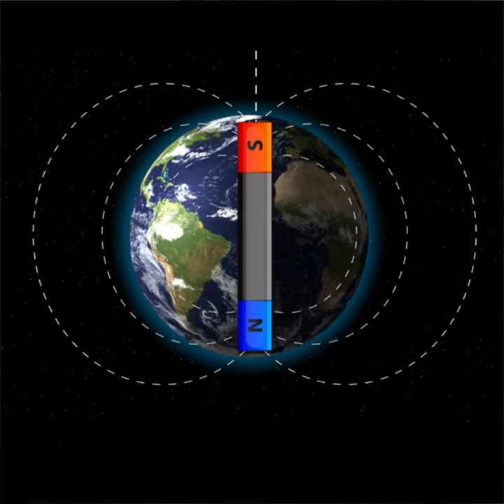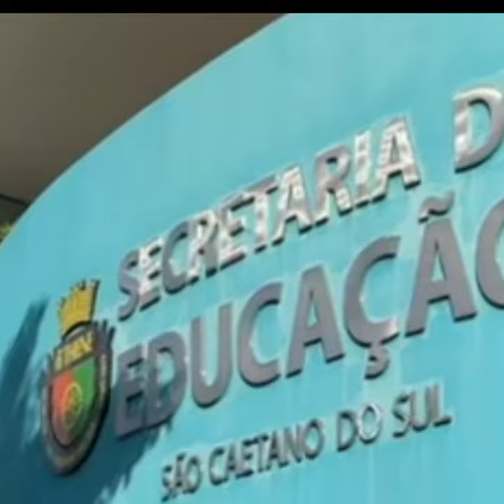ANOMALIA MAGNÉTICA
Explicação sobre a anomalia magnética sobre o Brasil e comparando com as recomendações do CONAE.